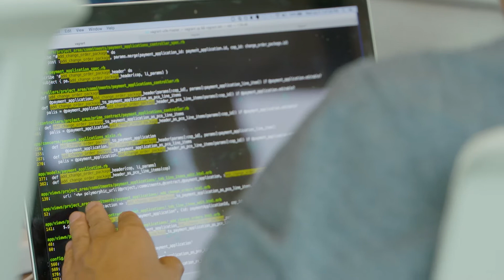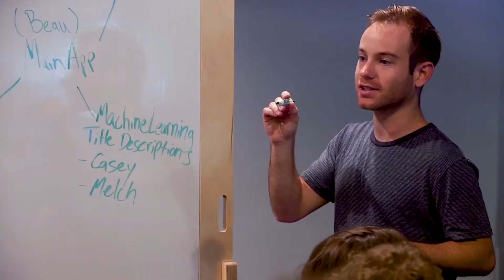Collaborate with Procore at the Innovation Lab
"Everything that Procore does demonstrates that they're completely interested in what their user base is needing."

- Eric Rose, President at E.M. Rose Builders, Inc.